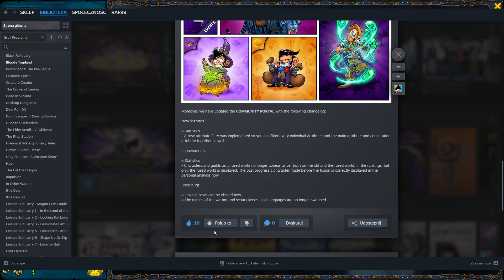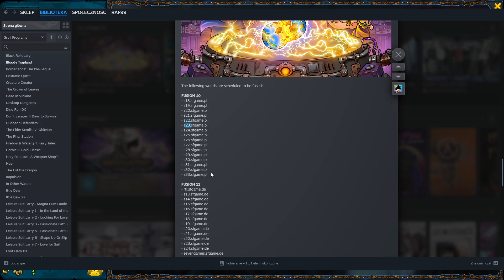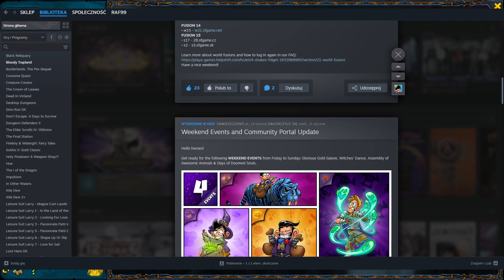Shakes & Fidget - Co Tam Na s23.pl i w13 Przed Fuzją?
Mała pokazóweczka pokazóweńka i moje zdanie o fuzjach oraz refleksja na temat gry po 3-4 latach odejścia od uzależnienia xd

★ Grę można za darmo pobrać na steamie.

★ Discord: Kontakt na stronie kanału.